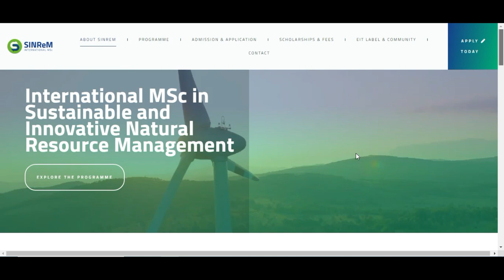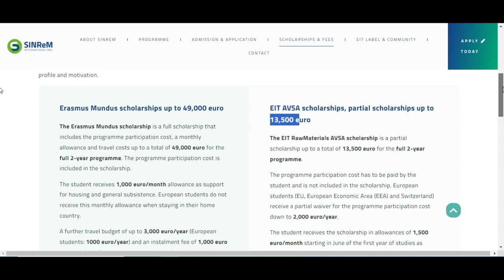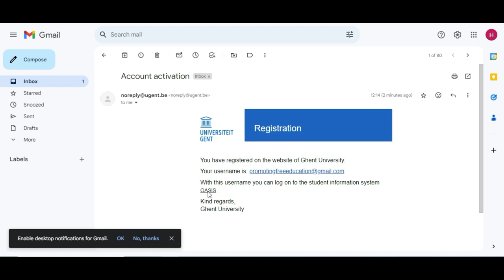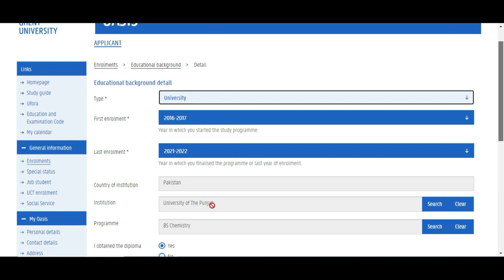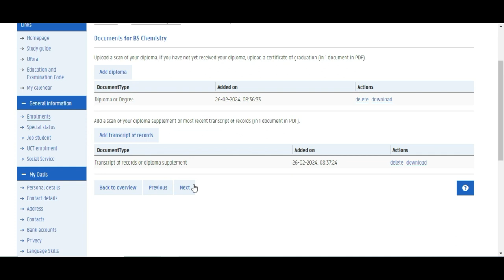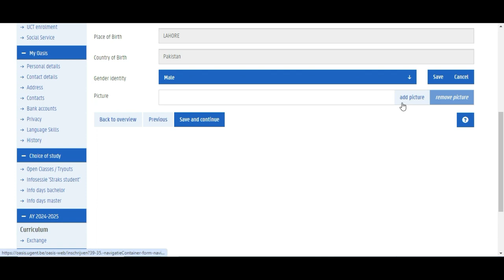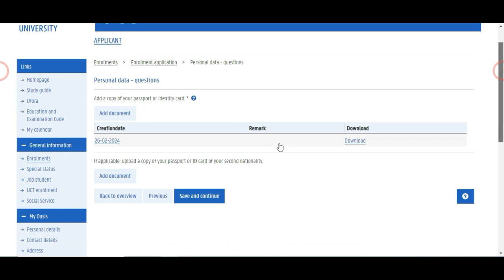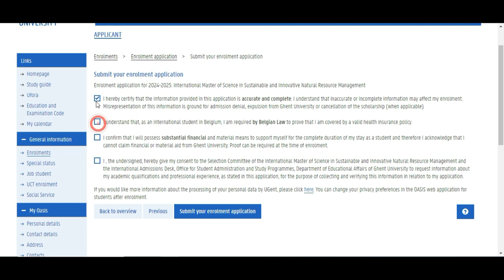GHENT University Belgium | GHENT University Application Process | SINReM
Are you interested in studying at GHENT University Belgium ? Check out my video for more information and to apply online!

The GHENT University Belgium  is currently accepting application for the 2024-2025 academic year in Master in SINReM. Make sure to check out my video for more information and to apply online! Don't miss this opportunity to receive a fully-funded education in Belgium and Europe! Watch now to learn more.